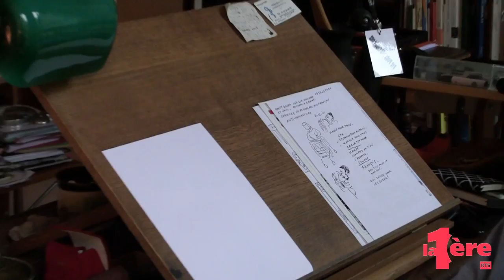Wolinski, les petites choses de la vie.